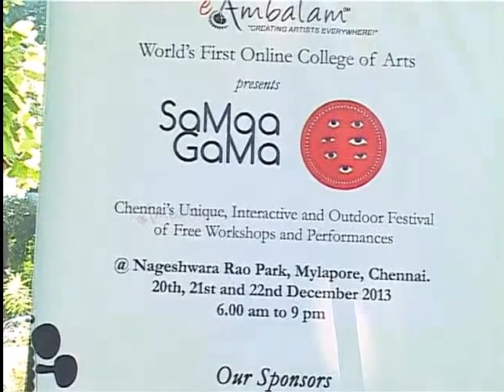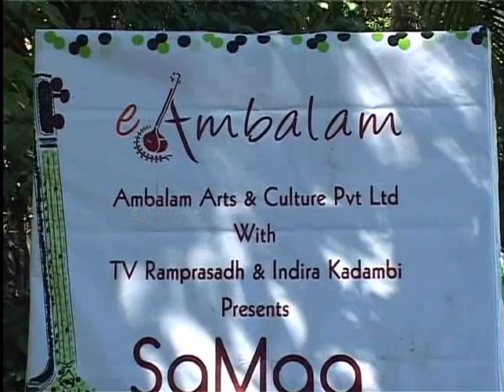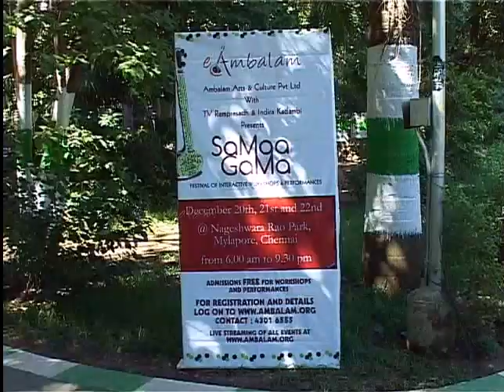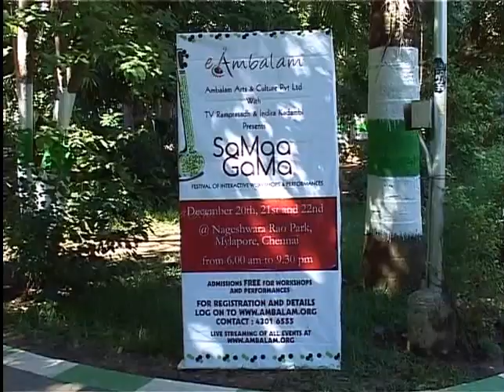Harikatha by Dr.Prameela Gurumurthy - Part 1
A unique Outdoor interactive festival, SaMaaGaMa, organised by eAmbalam Dr.Prameela Gurumurthy presents Harikatha - a unique Art form.